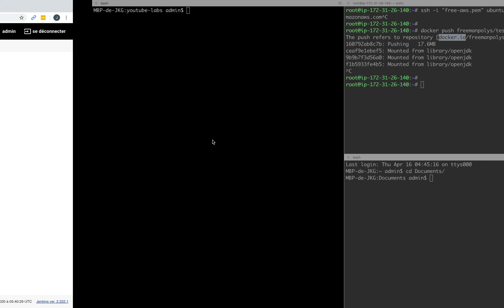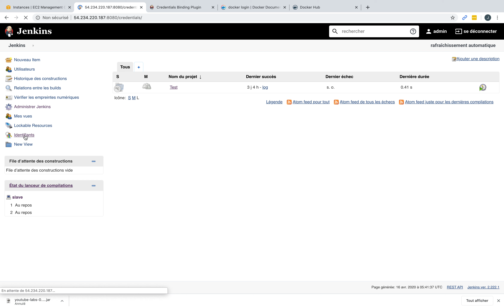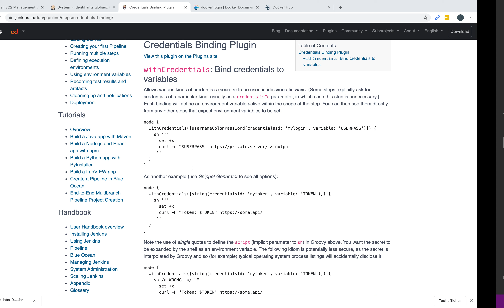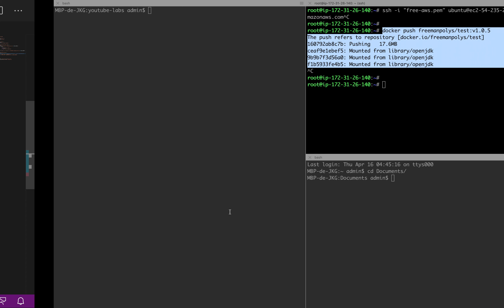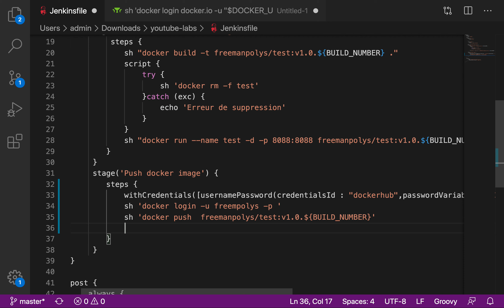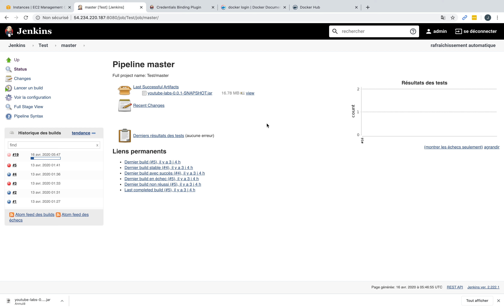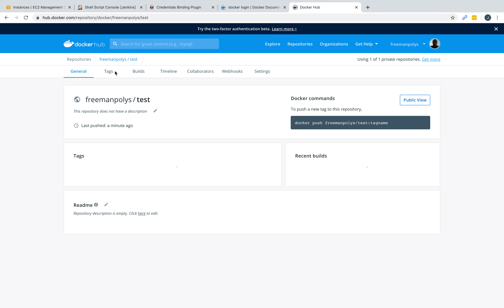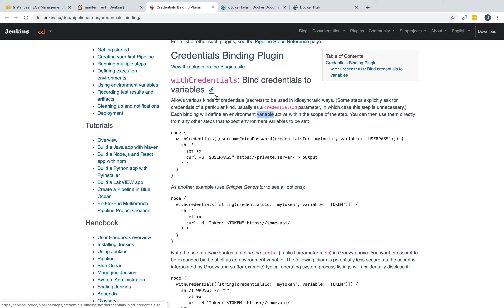CI/CD - Episode 11 : Pusher une image docker dans un registre depuis le Jenkinsfile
Dans cette video, nous utilisons le plugin Credentials Binding pour récupérer les paramètres de connexion et pusher notre image docker sur un dockerhub.